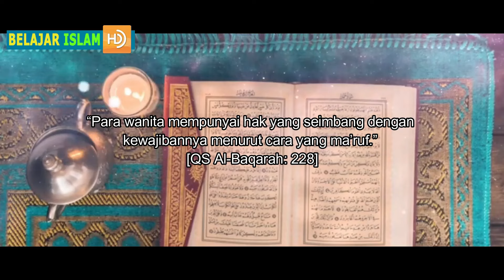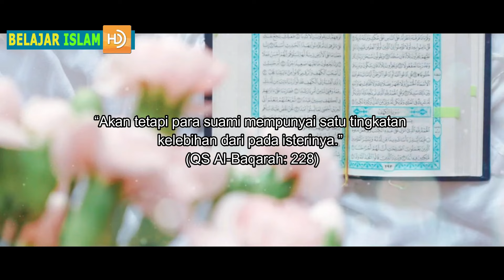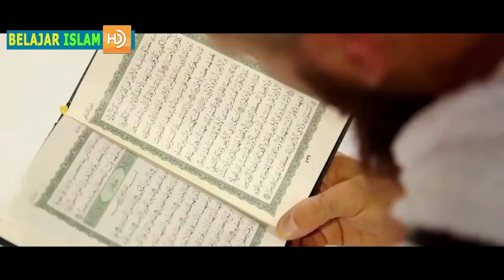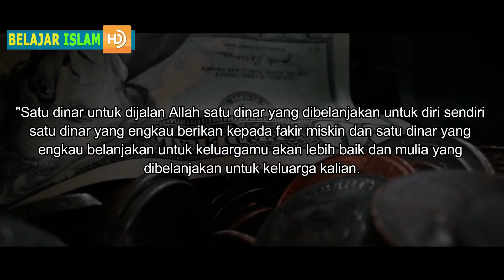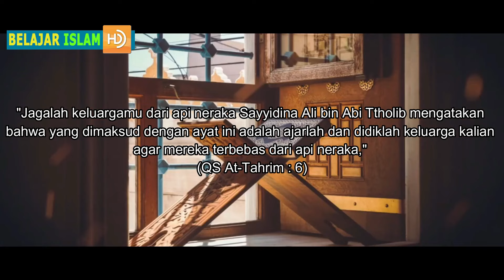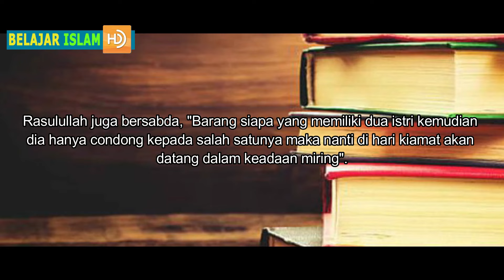SUAMI WAJIB TAHU !! INILAH KEWAJIBAN SUAMI TEHADAP ISTRI YANG HARUS DI PENUHI DALAM RUMAH TANGGA